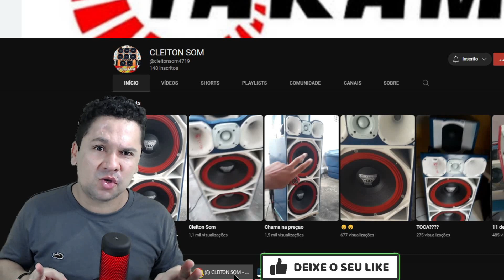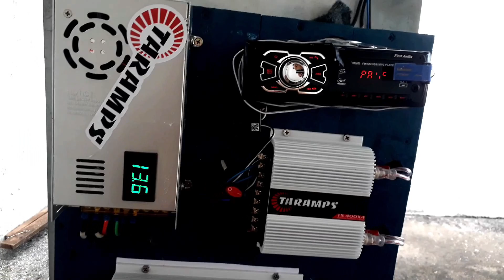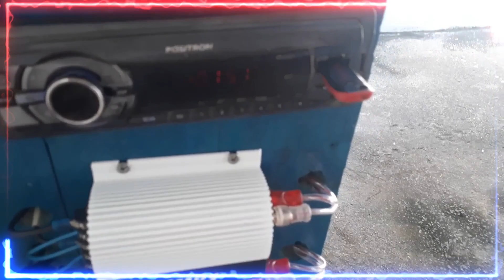como fazer um som gastando pouco dinheiro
🔥OLÁ SOU RAYLLAN SOM! 🔥
Comprar link MÚSICAS ATUALIZADAS

🔴🔴O MELHOR PREÇO DO BRASIL VC ENCONTRA AQUI SÓ CLICAR 👉👉👉

Canal dos parceiros de som:

Canal do Isaac Newton MCZ

Canal do ADAILTON SOM

UP CHARMOZINHO

CANAL DO BC ACUSTICA